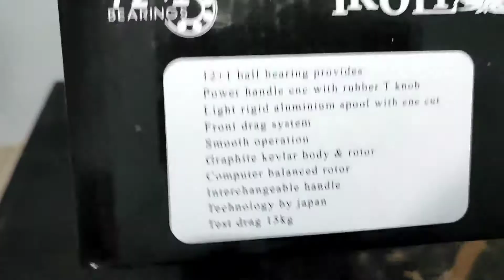REEL IROLY KIYOMI 4000 Review and Unboxing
Reel Iroly Kiyomi 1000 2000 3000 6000
12 + 1 Ball Bearing
Power handle CNC with rubber T knob
Light rigid aluminum spool with CNC cut
Front drag system
Smooth operation
Graphite kevlar body and rotor
Computer balanced rotor
Interchangeable handle
Technology by Japan

Reel IROLY KIYOMI 4000
Reel Power Handel Murah